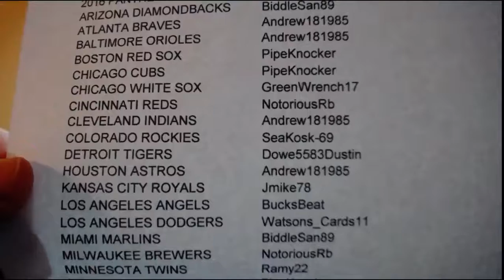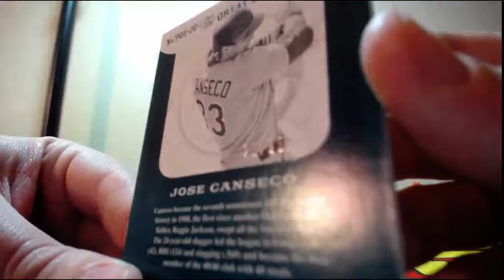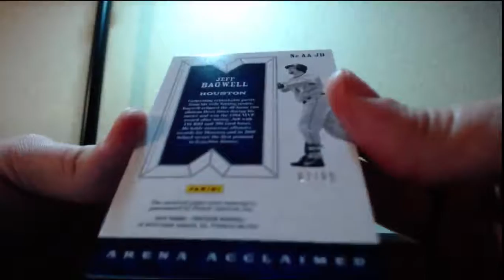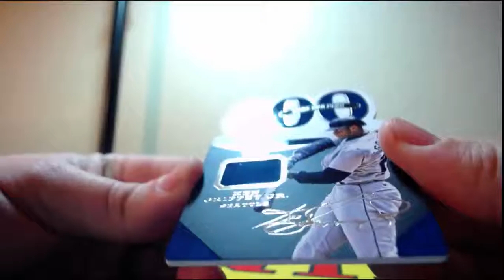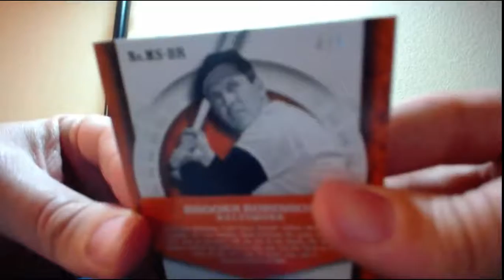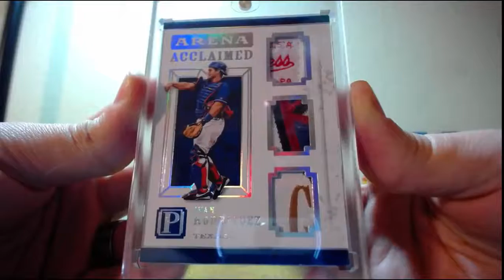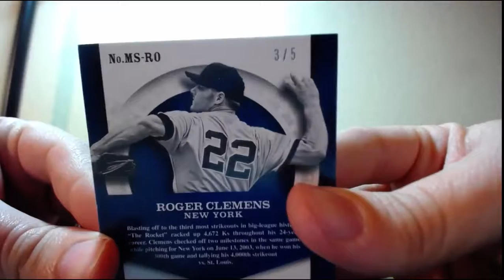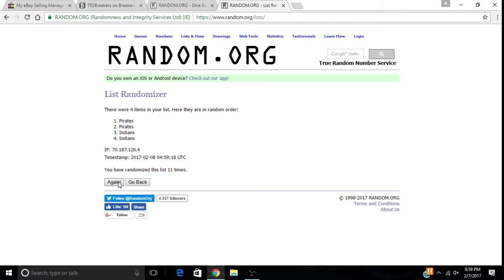2016 Panini Pantheon Baseball 4 Box Full Inner Case Break 2-7-2017 (1/1 PATCH & SICK ON CARD AUTOS)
2016 Panini Pantheon Baseball 4 Box Full Inner Case Break 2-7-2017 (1 OF 1 PATCH & SICK ON CARD AUTOS)